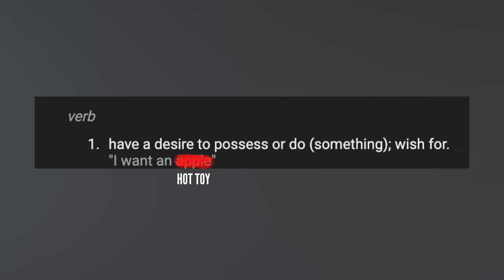Hot Toys ADDICTION! How To Buy The Right Hot Toys Figures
Hot Toys Collecting

Check out Comic Concepts for Hot Toys, Prime 1, Infinity Studios, Threezero and more

Check out One Sixth Kit for InArt and third party figures

Check out Moduspace for amazing display cases that will transform your collection